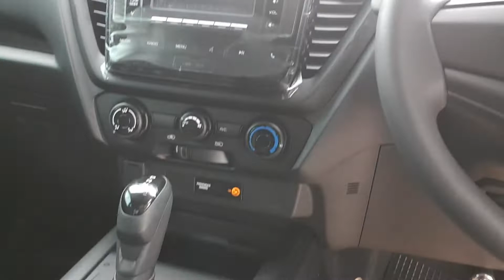ส่งมอบรถ 4ประตู 1.9 S ออโต้ เปลี่ยนแมค18พร้อมยาง จัดทรงโหลดหน้า 1 หลัง2